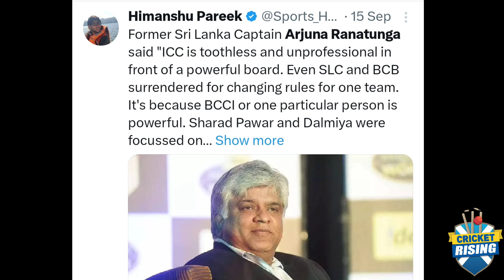Arjuna Ranatunga Huge Allegation On Jay Shah And BCCI For Sri Lanka Cricket Board